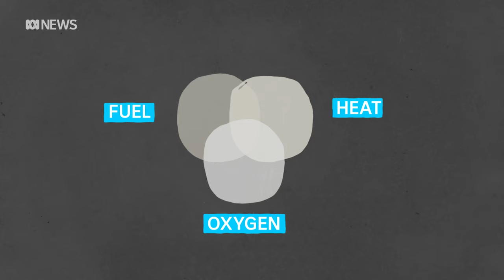The science of bushfires explained | ABC News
Bushfires can be so intense they can create their own weather systems, sparking even more fires. What is the science behind bushfires? What does it need to take off and become a raging inferno?